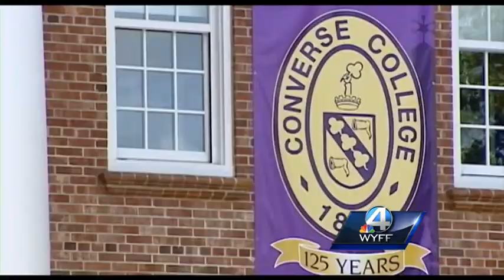Students study Ebola as part of college class